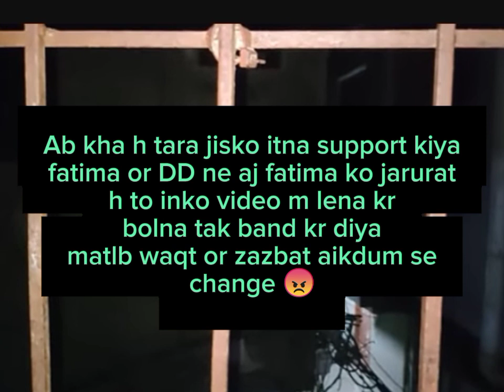Ammi aik or beti mushkil m Jawab do inki mushkil ka kha h tara 😥